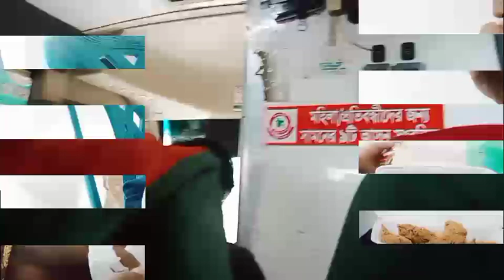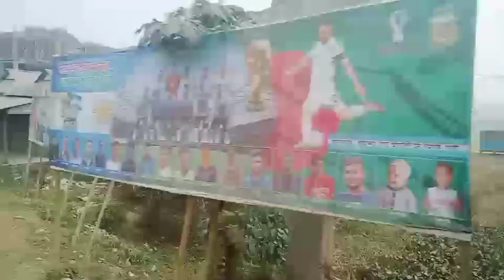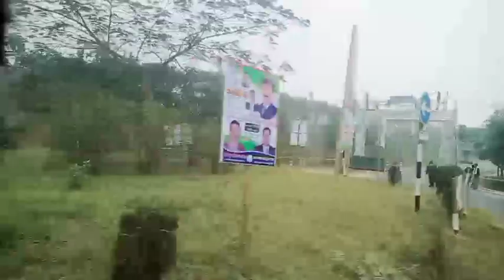Soriotpur to dhaka. gram theke dhaka chole jachi.sb family vlog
আমাদের SB family vlog ইউটিউব চ্যানেলে আপনাদেরকে সাগতম। আমাদের এই চ্যানেলে আমরা বেশির ভাগ সময় ব্লগ ভিডিও দিয়ে থাকি।
আমাদের ভিডিও গুলো যদি আপনাদের ভালো লাগে তাহলেই আমাদের পরিশ্রম সার্থক। আমাদের ভিডিও গুলো আপনাদের কেমন লাগে তা অবশ্যই কমেন্ট করে জানাবেন। আর আপনি যদি আমাদের চ্যানেলে আজ নতুন এসে থাকেন। যদি কোথাও ভুল হয়ে থাকে তাহলে ভুল গুলো ধরিয়ে দিয়ে আমাদের কে এগিয়ে যাওয়ার জন্য সহযোগীতা করবেন।।

।।।।।।।।।।।।।।।।।।।।  ধন্যবাদ ।।।।।।।।।।।।।।।।।।।।।।

---➤ Searching Keyword: 👇👇👇👇👇

Jatiyo Smriti Soudho,,জাতীয় স্মৃতিসৌধ সাভার ঢাকা,,National Monument Bangladesh,, নবীনগর স্মৃতিসৌধ,, সাভার স্মৃতিসৌধ,,স্মৃতিসৌধ